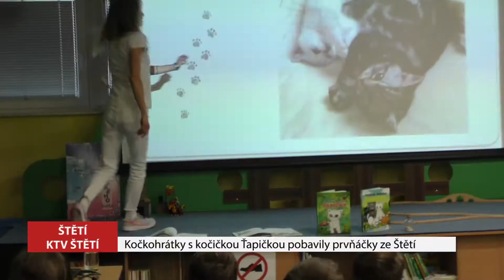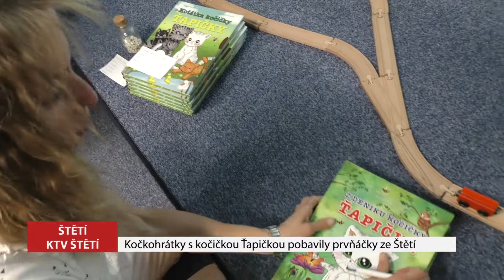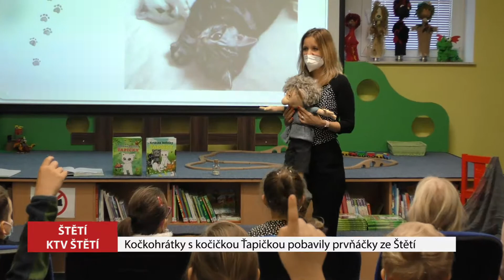ŠTĚTÍ: Kočkohrátky s kočičkou Ťapičkou pobavily prvňáčky ze Štětí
Ve středu 16. listopadu se v městské knihovně prostřídaly prvňáčci všech základních škol ve Štětí. V přízemí knihovny se totiž děti postupně zúčastnily besedy se spisovatelkou Markétou Harasimovou. Ta má na kontě mnoho knih pro dospělé, ale i dvě knihy pro nejmenší. Kočkohrátky s kočičkou Ťapičkou je oblíbené představení s minidivadélkem. Je interaktivní a i ty nejmenší dokáže vtáhnout do děje.